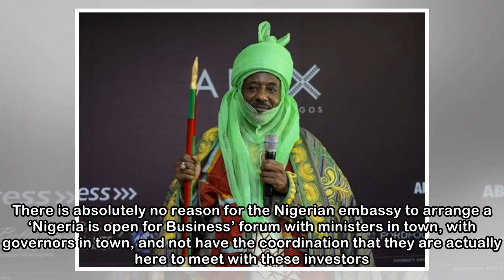Sanusi knocks ministers for missing meeting with investors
ENIOLA AKINKUOTU The Emir of Kano, Muhammadu Sanusi II, has lambasted Nigerian ministers for missing a meeting with investors in Washington DC despite some of them being in the US. Speaking to journal...